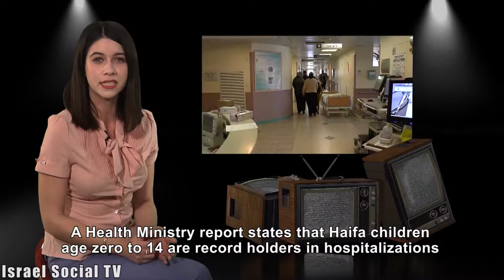Not To Oil Refineries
Haifa residents and environmentalists recently demonstrated against a plan to triple the area of refineries, and also against retroactive acceptance of the illegal building extensions.During the demonstration, health activists demanded that Health Minister Yael German come out against the plan to expand Oil Refineries Ltd in light of increased illness resulting from industrial pollution.